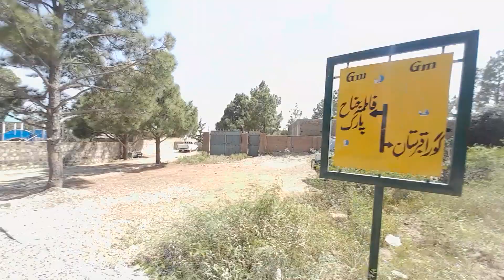Gora qabristan Fort Menroo Top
Gora graveyard at Fort Menroe Top near Fatima Jinnah Park